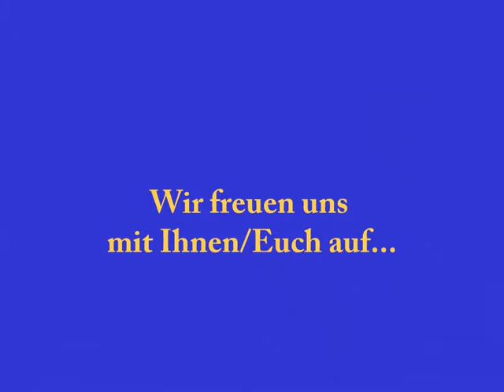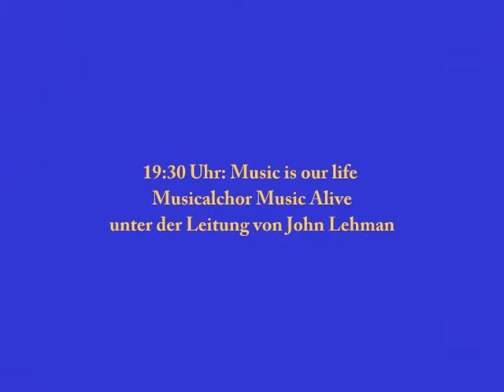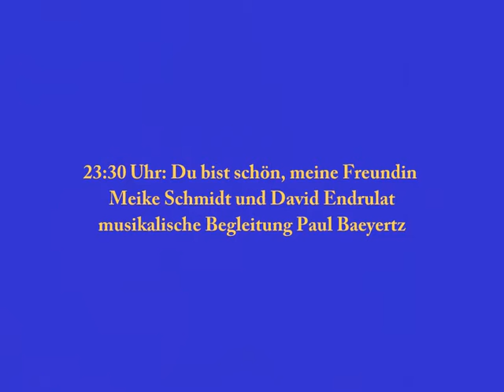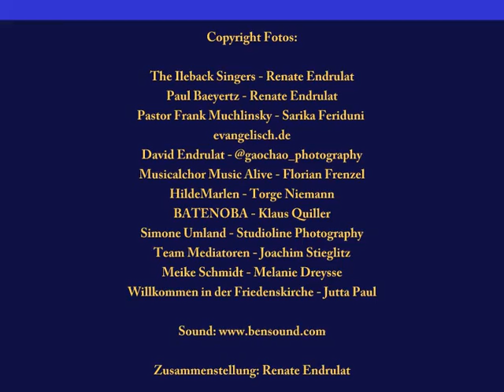Nacht der Kirchen 2016 Mitwirkende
Am Sonnabend, den 17. September 2016  startet in Hamburg und Umgebung die NACHT DER KIRCHEN!

Über 100 Gemeinden öffnen  ihre Kirchentüren und laden gemeinsam ein zu einem Kulturfest mit Literatur, Musik, Kunst und Tanz.

In der Friedenskirche erwartet Euch bereits ab 18 Uhr ein vielseitiges Programm mit viel Musik von Gospel über Pop bis hin zur Operette, Lyrik und Spirituellem.